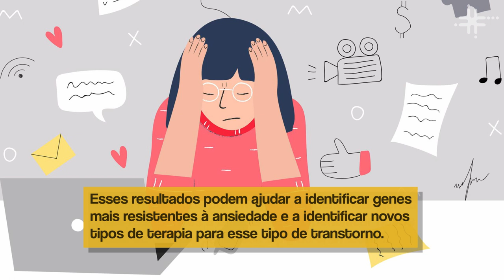Fique Sabendo - Mitocôndrias ansiosas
A ansiedade e o estresse afetam até mesmo o microscópio metabolismo celular, que influencia nossa resposta comportamental a esses estímulos desagradáveis e, às vezes, mais corriqueiros do que gostaríamos.